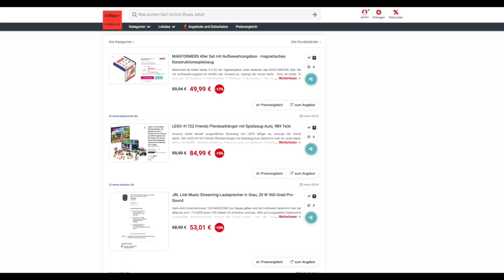Schnäppchen/Billiger des Tages 09.05.23 - LEGO 41722 Friends Pferdeanhänger mit Spielzeug-Auto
Heute ist Schnäppchen/Billiger des Tages - LEGO 41722 Friends Pferdeanhänger mit Spielzeug-Auto.